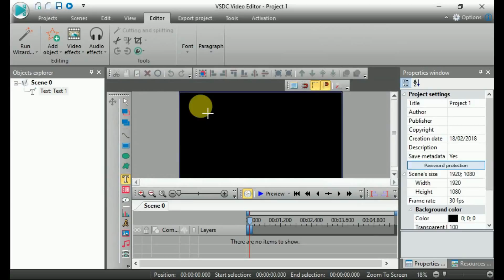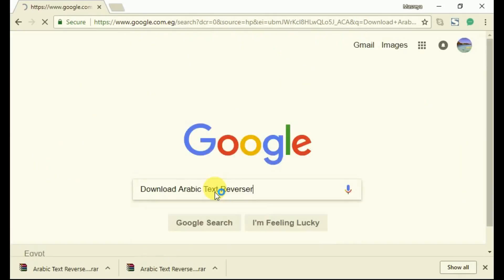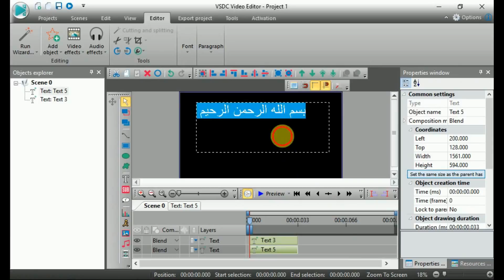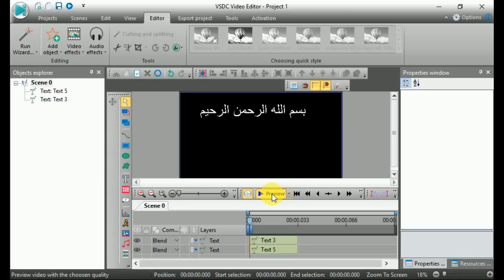كيفية كتابة النصوص العربية في برامج المونتاج والفوتوشوب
اليك عزيزي المشاهد الحل النهائي لمشكلة كتابة النصوص العربية في أغلب برامج المونتاج والفوتوشوب حيث انه عند الكتابة باللغة العربية تكون الحروف العربية غير متشابكة ويكون اتجاهها من اليسار الى اليمين . مع برنامج Arbic Text Reverser  تم التغلب على هذه المشكلة وذلك عن طريق كتابة النص العربي اولا في برنامج Arabic Text Reverser  ثم نسخها مباشرة في برنامج المونتاج او الفوتوشوب او غيرها من البرامج الاخرىز